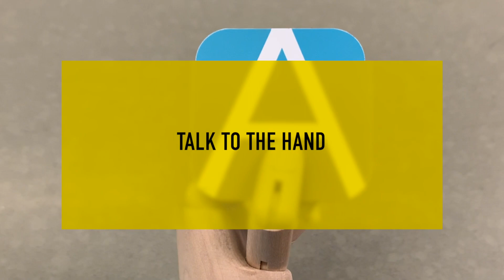How to use the Abutment Holder Sleeve on your LOCATOR Core Tool?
Talk to the Hand 👆: Episode 8
Do you know how to use the Abutment Holder Sleeve on your LOCATOR Core Tool?

Do you want to add LOCATOR Overdentures to your practice?

DM us to join the Arklign Mentorship Program (AMP) and⚡️Get AMP'd⚡️with LOCATOR Overdentures.
No experience necessary, just a willing heart.

@Mike VanNostran
@Tom Stratton